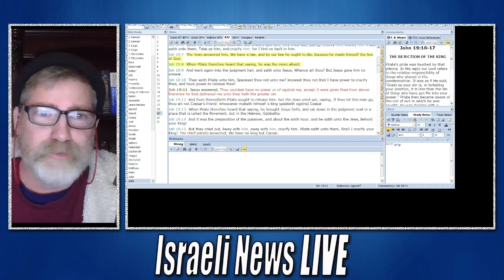Why Was Pilate So Afraid of Jesus(Clip: Full video link below)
Have you ever wondered why Pilate really got so afraid of Jesus. For one he should have been afraid but his fear was not triggered by what you may think.